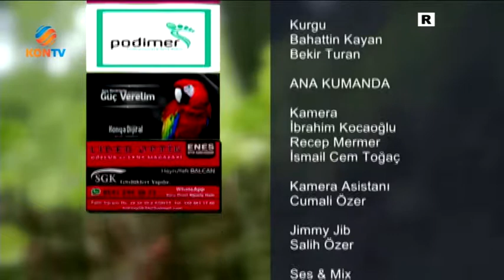HANIMELİ 01 MAYIS 2018 UZM DR MURAT SANCAKTAR YAZ BAKIMLARI